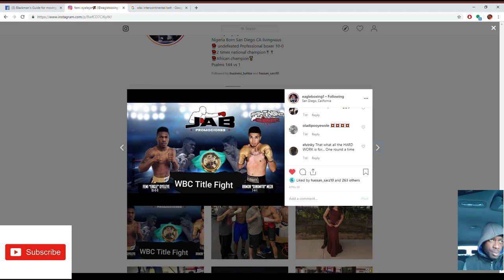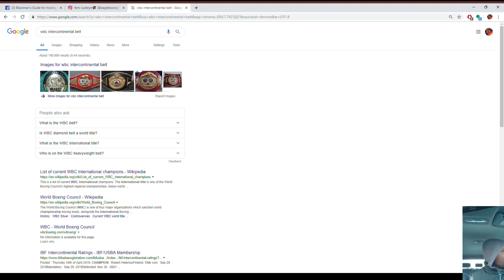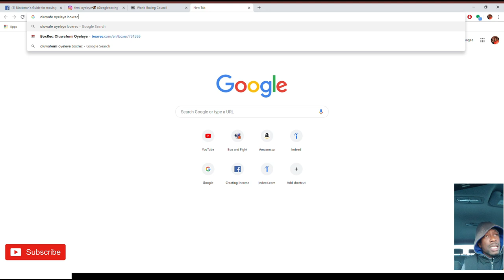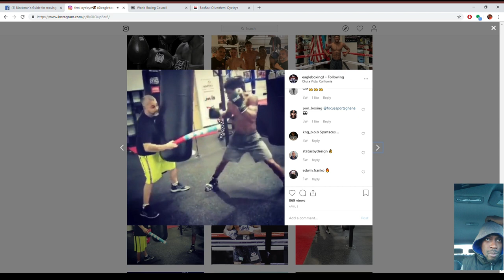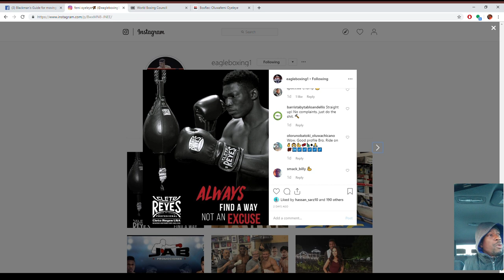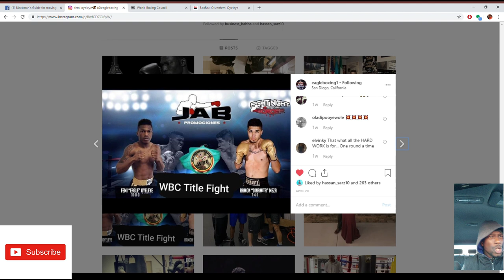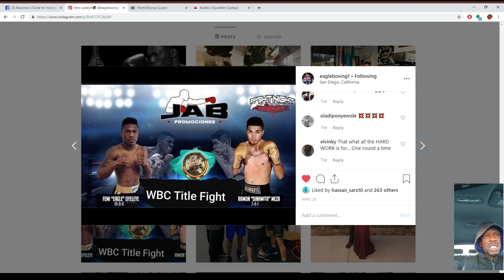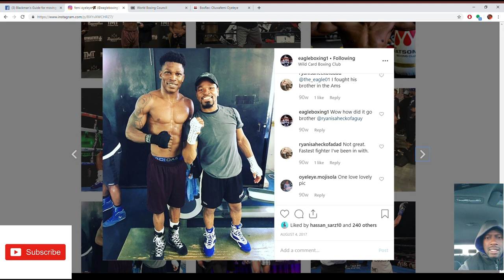Femi Oyeleye vs Ramon Meza May 11th, 2019!!!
The eagle boxing is having his 11th professional bout on May 11th, 2019 in Tijuana Mexico.

Watch and listen as Adewale shares his opinion on the "Eagle's" pro career so far which explains some reasons why we should not sleep on him.